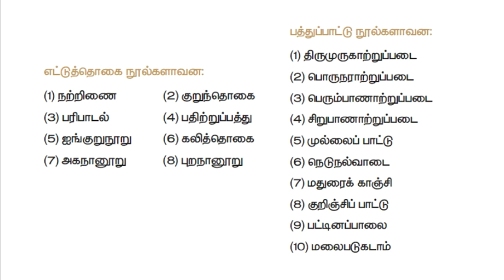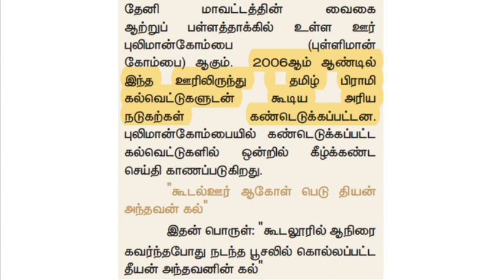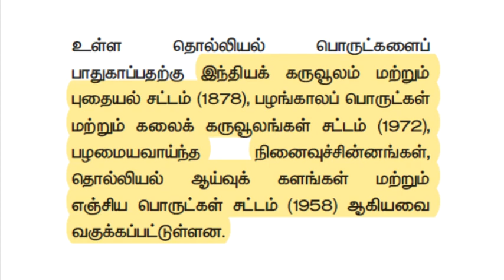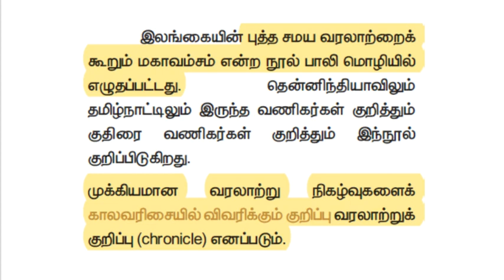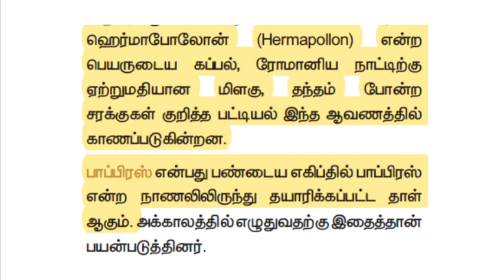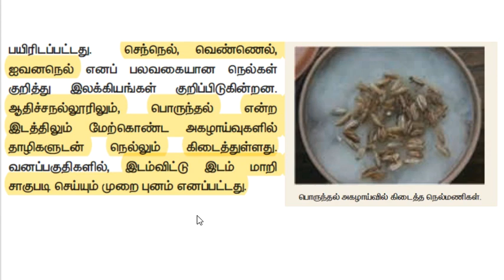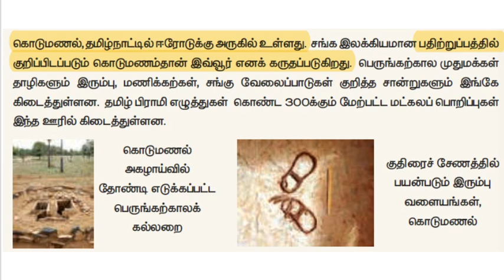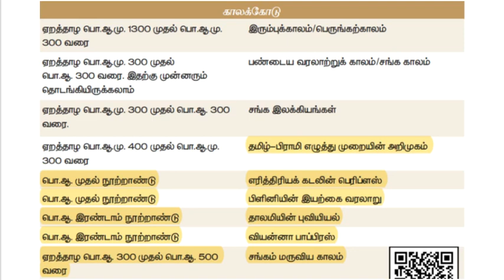தமிழ் சமுதாய வரலாறு தொடர்பான தொல்லியல் கண்டுபிடிப்புகள்